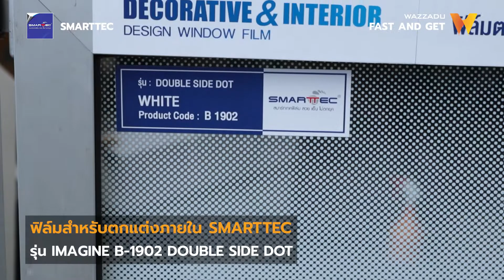ฟิล์มติดกระจกสำหรับตกแต่งลวดลาย IMAGINE | by SMARTTEC | Wazzadu Fast And Get EP.14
การเลือกวัสดุฟิล์มติดกระจกให้เหมาะกับความต้องการในแต่ละพื้นที่
นับเป็นส่วนสำคัญในงานออกแบบเป็นอย่างมาก ซึ่งวันนี้เราอยู่กันที่
THE MANGO GARDEN สวนเพลิน มาร์เก็ต (พระราม 4)
ที่ออกแบบร้านโดยใช้ฟิล์มตกแต่งลวดลาย SMARTTEC รุ่น Imagine
ฟิล์มสำหรับตกแต่งภายใน B-1901 Double Side Dot
ฟิล์มใสไล่เฉดสีขาวลวดลายแบบจุด ไล่เฉดจากใสไปเข้ม
ดีไซน์สวยงาม สามารถมองเห็นได้บางส่วน จะมองเห็นได้ในมุมที่สูงขึ้นเท่านั้น
จึงช่วยบังตาและสร้างพื้นที่ส่วนตัวได้ในระดับหนึ่ง
ความหนาของฟิล์ม 2 Mil เป็นฟิล์มกึ่งนิรภัยช่วยยึดกระจกไม่ให้แตกกระจาย
ป้องกันรังสียูวี 99% SMARTTEC รุ่น IMAGINE นั้นมีให้เลือกหลากหลายเฉดสี

หากท่านใดสนใจสามารถดูข้อมูลเพิ่มเติมได้ที่ ลิงค์ด้านล่าง

🔎 ค้นหาหรือ Search ด้วยคำ SMARTTEC
🔎 ค้นหาหรือ Search ใน Category ฟิล์มปิดผิว/ฟิล์มตกแต่ง
🔎 ค้นหาหรือ Search ด้วยไอเดีย ฟิล์มตกแต่ง